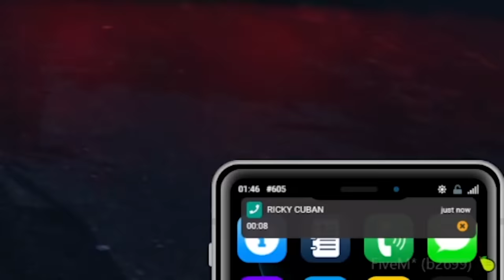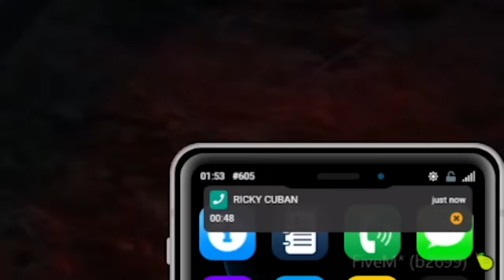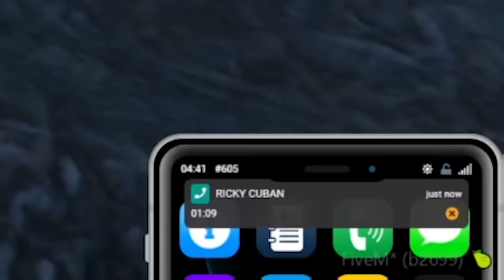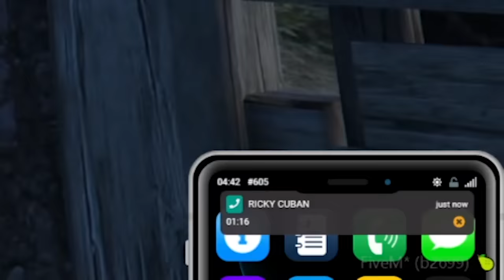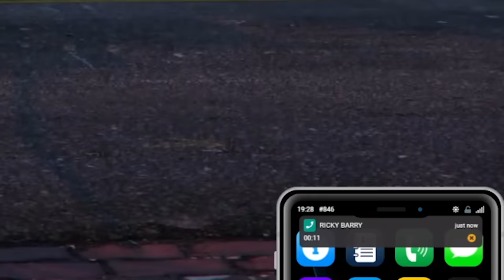JAMES RANDAL FUNNY MOMENTS #16 | NoPixel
Good morning.

OPEN ME ﾍ(=￣∇￣)ﾉ